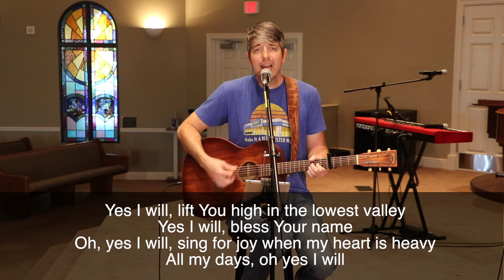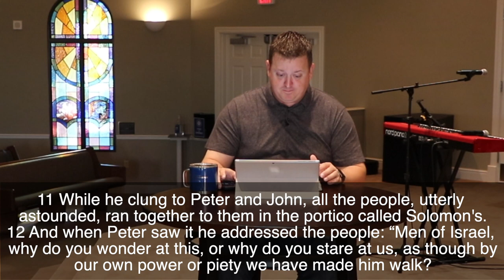Who's Your One? (Week 2)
Join us for week 2 of our "Who's Your One" series as our Pastor (Ben Hackler) continues walking us through Acts Chapter 3.